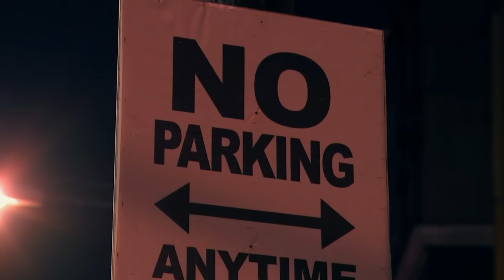Mulawin VS Ravena: Full Episode 57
In the realm of Encantadia, there is a kingdom called Avila where Avian creatures called Mulawins live. Despite the destruction of the Avian's habitat caused by humans, the Mulawins have maintained their benevolence towards people. But unlike them, this does not sit well with a faction of Mulawins called Ravenas. The Ravenas established their own kingdom called Halconia in the fiery volcanic mines of Mt. Apo. Since then, Mulawins and Ravenas have been at war, fighting each other over humans. Both Mulawins and Ravenas have had histories of love affairs and interactions with human beings which resulted to half avian, half-human offsprings. This dilution of their race has made Mulawins and Ravenas mortal like humans. And it is the desire for immortality that sets the stage for the new chapter of the Mulawin VS Ravena saga.